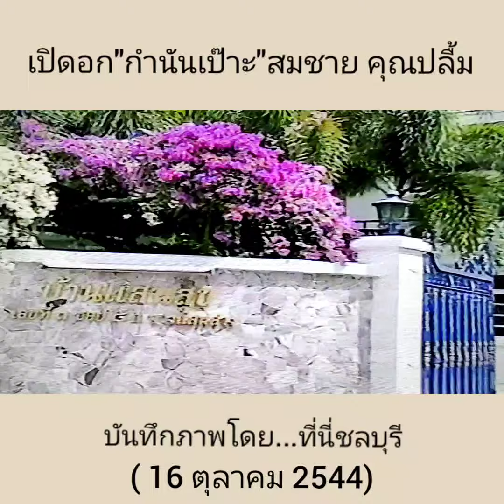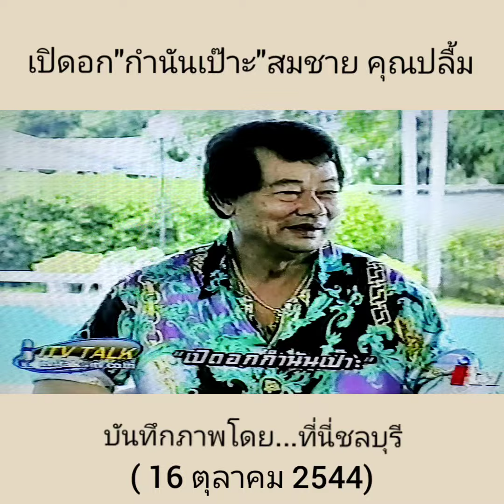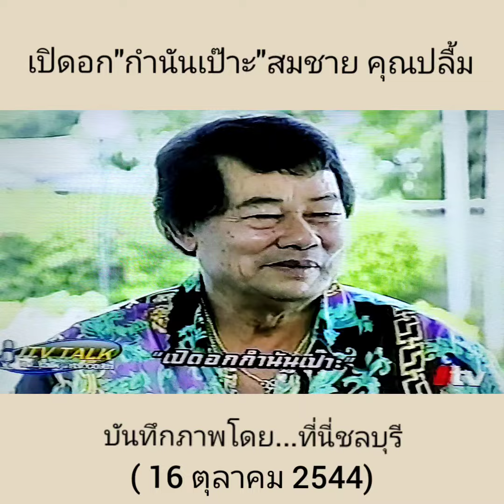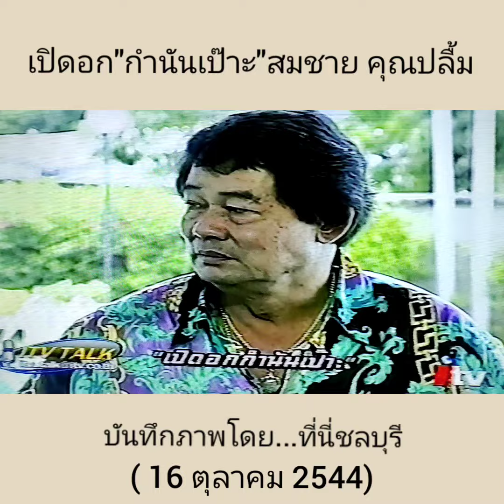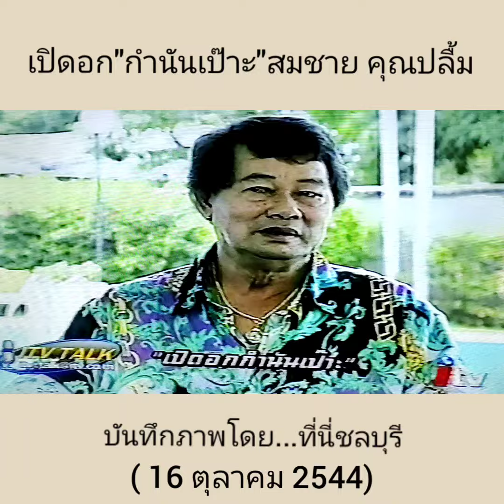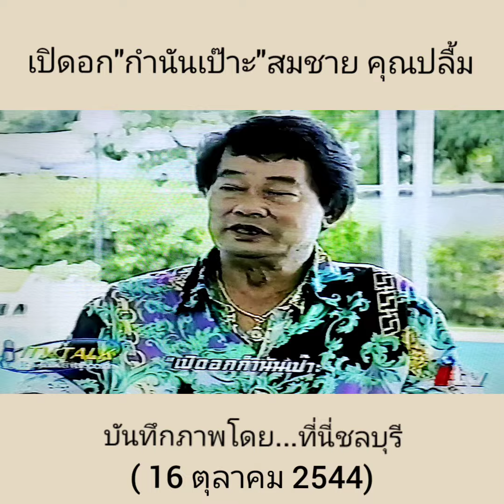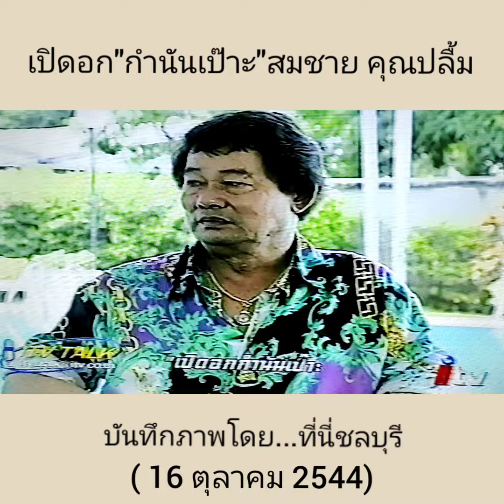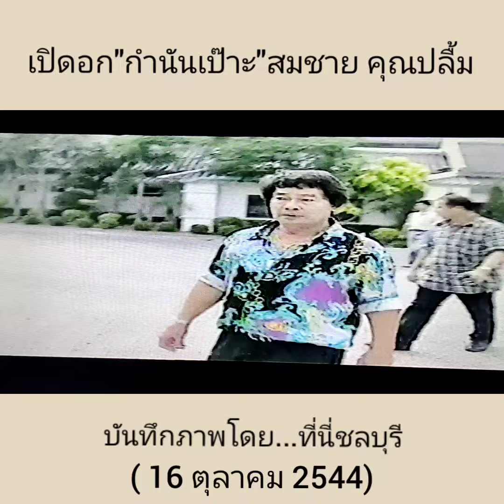กำนันเป๊าะ สมชาย คุณปลื้ม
เปิดอก"กำนันเป๊าะ" สมชาย คุณปลื้ม อดีตเทศบาลเมืองแสนสุข จ.ชลบุรี เจาะชีวิตเรื่องราวในอดีต
จากเด็กรถสองแถว สู่ผู้กว้างขวางภาคตะวันออก
และเป็นพระเอกหนังปี2523 แสดงภาพยนตร์2เรื่อง
คือ"เหนือนักเลงและมันมือเสือ"เป็นการเมืองท้องถิ่นนักพัฒนา ทำบางแสนให้เป็นแหล่งท่องเที่ยวที่สวยงาม
กำนันเกิดเมื่อ 30 กันยายน  2480
เสียชีวิตเมื่อ 17 มิถุนายน 2562